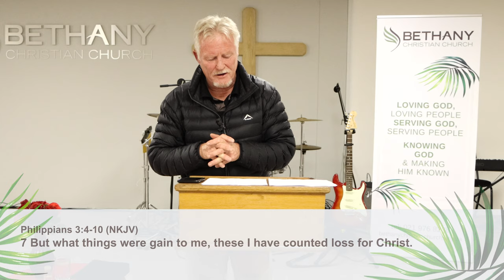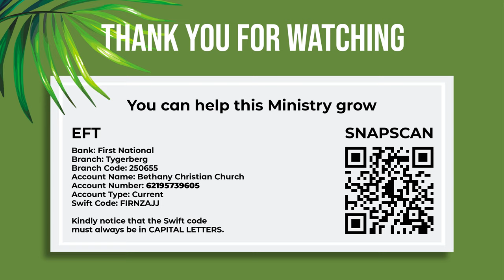Let Thy Kingdom Come Part 2 | Bethany Christian Church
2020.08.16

Join Koos Dippenaar as he continues his sermon on the Principles of the Kingdom. May you be blessed whilst listening to Part 2.

Song : Better Word | Leeland

Feel free to also revisit and listen to these videos on our podcasts found at
Podbean or Spotify